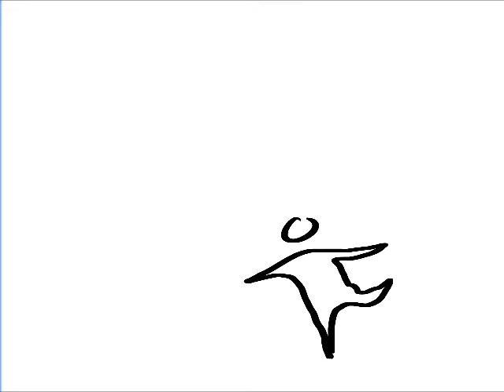Animation Loop - Free Fall, Ball, and Graceful Dance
Free Fall, Ball, and Graceful Dance looped animations! Enjoy!!
Some animations shorts might be out soon

Here are some looped animations I worked on tonight! Love you all, hope you had a wonderful day :)